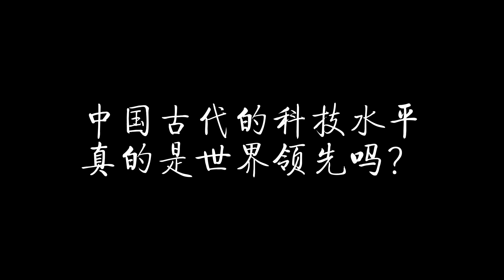中国古代的科技水平真的领先于世界吗？真正领先的并不是科技！